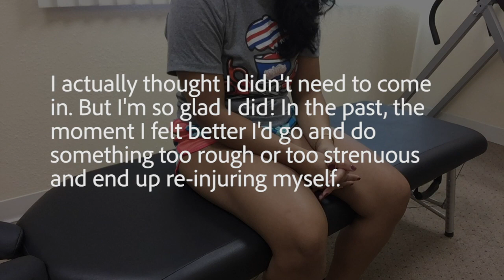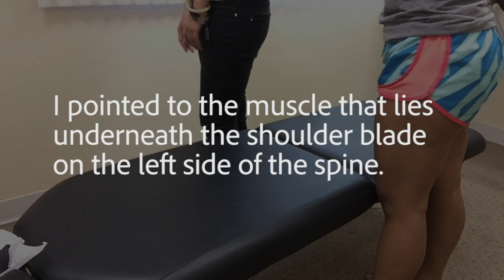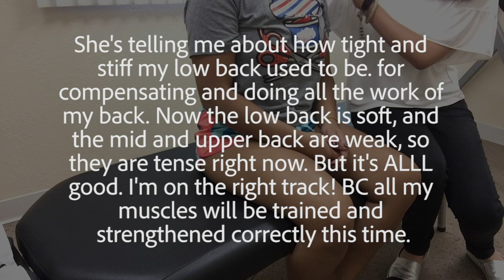Neck, mid back and right hip correction 😁 - Full Chiropractic Adjustment #4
Continuing my journey with my favorite Doctor! Dr. Chang at Happiness Wellness. and guess what, we didn't even schedule my next appointment this time. Check out why!